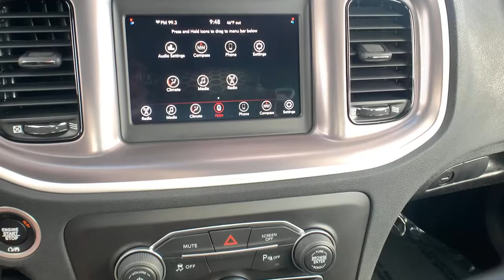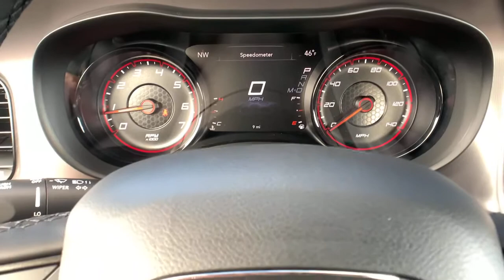2021 Dodge Charger Paso Robels, CA 21D052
Octane Red Pearlcoat New 2021 Dodge Charger available in Paso Robels, California at Mullahey Chrysler Dodge Jeep RAM. S
2021 Dodge Charger SXT RWD - Stock#: 21D052 - VIN#: 2C3CDXBG8MH682801

Mullahey CDJR
2520 Golden Hill Road

 This vehicle won't be on the lot long! There is no mistaking this car for anything but extraordinary. Top features include cruise control, variably intermittent wipers, front bucket seats, and power windows. Under the hood you'll find a 6 cylinder engine with more than 270 horsepower, and for added security, dynamic Stability Control supplements the drivetrain. Our knowledgeable sales staff is available to answer any questions that you might have. They'll work with you to find the right vehicle at a price you can afford. We are here to help you.
50 State Emissions,Black 1-Piece Performance Spoiler,Blacktop Package,Compact Spare Tire,Dodge Grille Badge,Engine: 3.6L V6 24V VVT,Gloss Black Fascia Applique,Gloss Black I/P Cluster Trim Rings,Manufacturer's Statement of Origin,Quick Order Package 2EG,Satin Black Charger Decklid Badge,Satin Black Dodge Tail Lamp Badge,Sport Suspension,Tires: 245/45R20 BSW AS Performance,Transmission: 8-Speed Automatic,Wheels: 20' x 8.0' Black Noise Painted